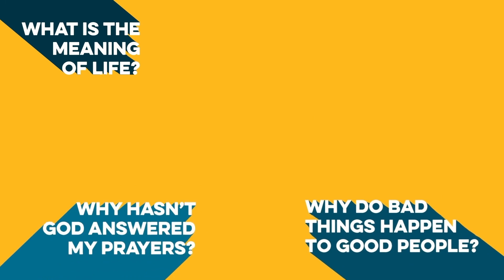Why hasn't God answered my prayer? | Can I Ask A Question?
Whether we verbalize them or not, we have questions running through our minds all the time. When it comes to our faith, we are selective about what questions we verbalize and who we are comfortable asking. What if I am the only one who doesn’t know? What if I don’t agree? What if I am judged for asking?

Jesus’ followers asked, and Jesus answered faith questions frequently throughout his ministry. This month, we are exploring some of your most asked questions in our newest series, "Can I Ask a Question?" Invite a friend to join you as we follow Jesus' example and seek to answer your biggest questions about faith.